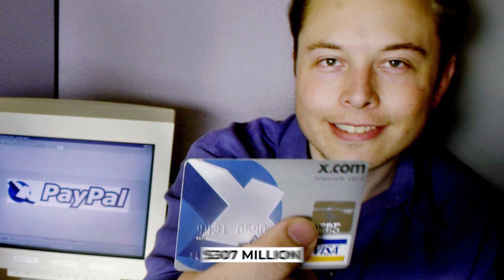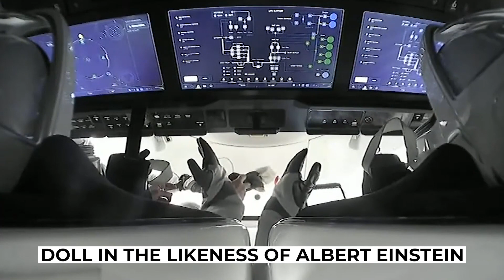SpaceX Just Launched NASA Astronauts Into Orbit for First Time Ever!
The groundbreaking Crew-5 mission from SpaceX is on its way to the International Space Station (ISS). SpaceX launched four people to the ISS from Florida, as Elon Musk's company maintains a steady pace of crewed missions.
SpaceX has gained international attention for a number of historic achievements. It is the only private company capable of recovering a spacecraft from low-Earth orbit, and our Dragon spacecraft became the first commercial spacecraft to deliver cargo to and from the International Space Station in 2012.
Musk, founder of SpaceX, at the age of 30, made his first fortune by selling two successful companies: Zip2, which he sold for $307 million in 1999, and PayPal, which eBay purchased for $1.5 billion in 2002, according to The New York Times. Musk decided that his next major project would be a privately funded space company.
Musk first proposed sending a greenhouse to Mars, dubbed the Mars Oasis. His goal was to pique public interest in exploration while also providing a scientific base on Mars.